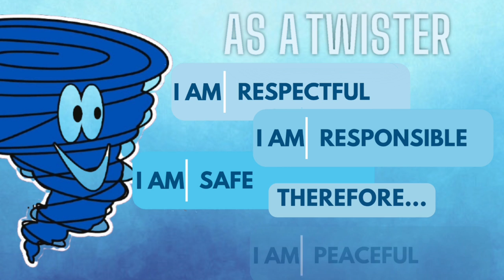9 17 24